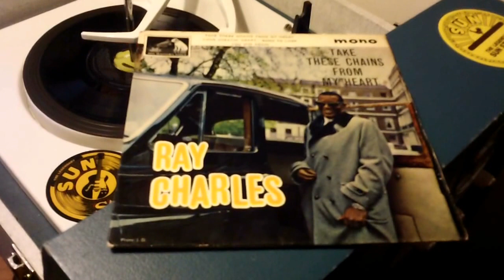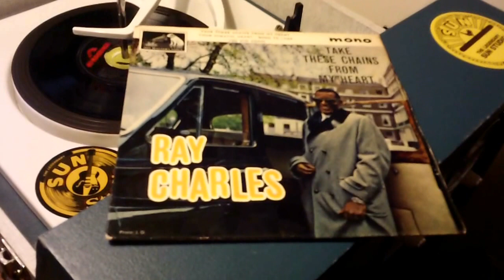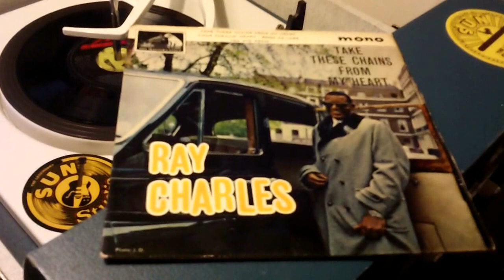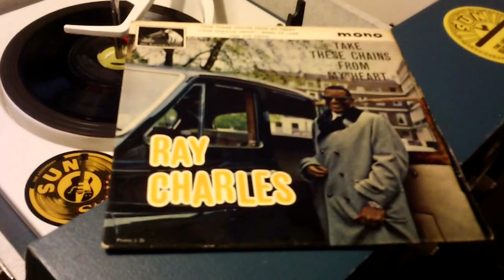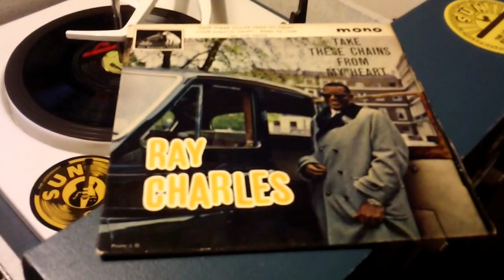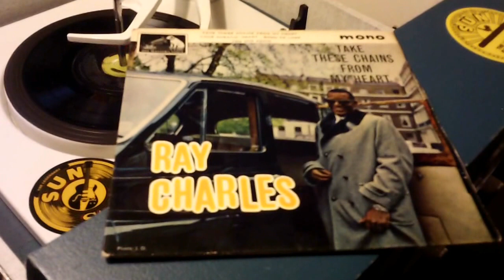Ray Charles ~ Take These Chains From My Heart / Your Cheatin' Heart - 45rpm EP 1963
Taken from the EP "Take These Chains From My Heart" - UK press 1963 HMV 7EG 8812.
Ray Charles was a legendary American musician who pioneered the genre of soul music during the 1950s. Often called "the father of soul," Charles combined blues, gospel and jazz to create groundbreaking hits such as "Unchain My Heart," "Hit the Road Jack" and "Georgia on My Mind." He died in 2004, leaving a lasting impression on contemporary music.
Quote :
"I can't retire from music any more than I can retire from my liver. You'd have to remove the music from me surgically—like you were taking out my appendix."

-- Ray Charles